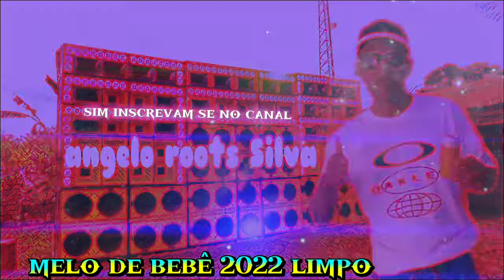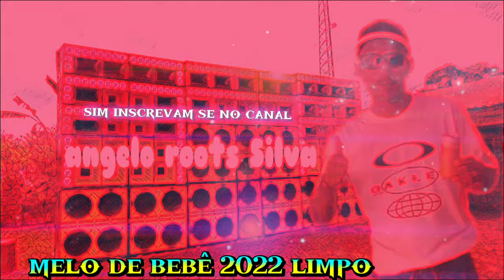melo de bebê 2022 limpo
sim inscrevam se no canal para fortalecer obrigado pela preferência 🤙 divulgando um melhor do reggae 🙏